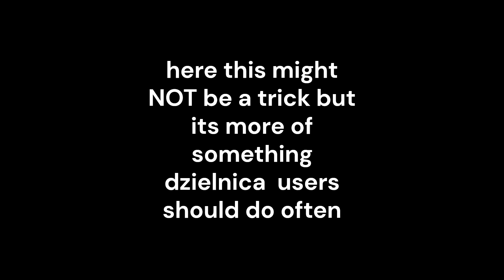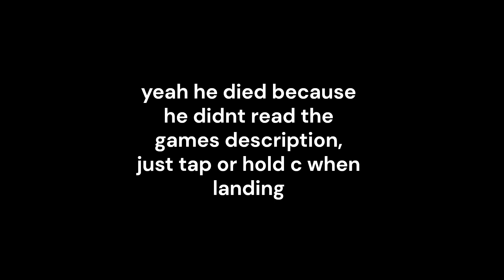Roblox dzielnica tips and tricks P:1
is the game, pls like and sub i worked hard